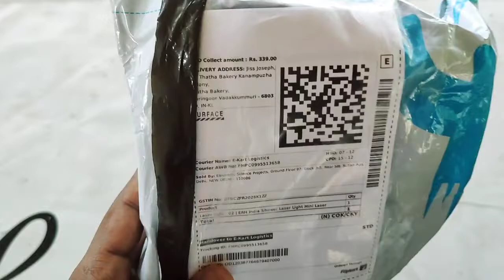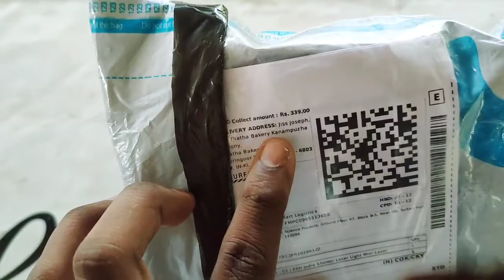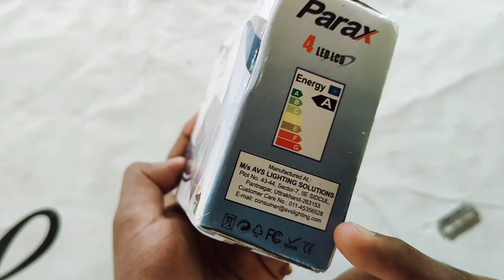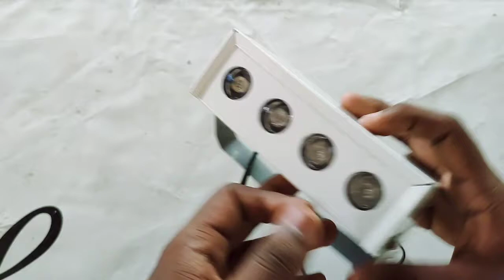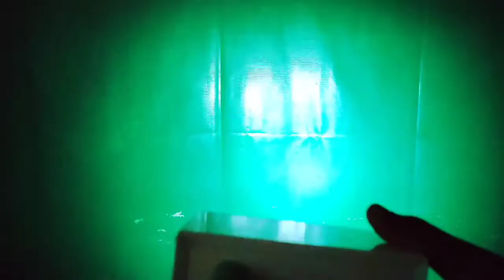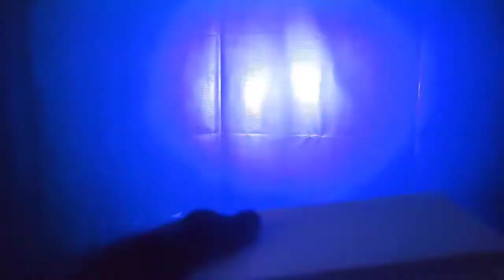UNBOXING MINI LED PARTY LAZER LAMP | CHEAP BUDGET LIGHT | പൊളി സാനം | FULL RIVIEW | WATCH NOW | LIKE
Hlooo Guyz,

I am Back with a New Video An Unboxing Video,I Just Bought A Mini Lazer Projector Lamp. It's A Cheap Budget LED Light Combination Party Light.its costs Only 340/- Rupees. It's a Party Light For DJ and Other Parties.

It's Good And Provides Good Lightning.
please watch The Full Riview Here In Malayalam.

PRODUCT LINK  Which I Bought

ERH India Shower Laser Light

Product Link 2

ERH India Mini Laser Projector Cum Par Light 4 LED RBGW Stage Lighting Laser Light for Party and DJ Shower Laser Light

MINI LAZER STAGE LIGHT UNBOXING VIDEO

For DJ Programme Bookings Contact:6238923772